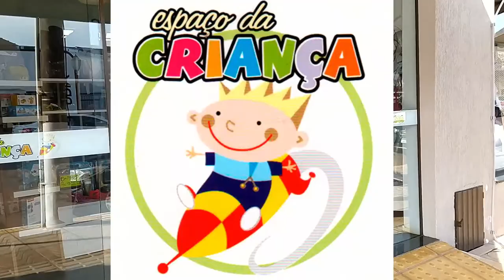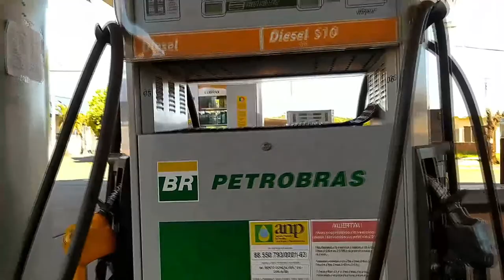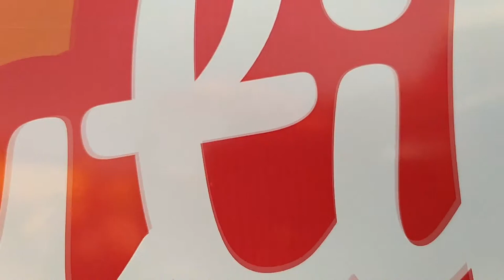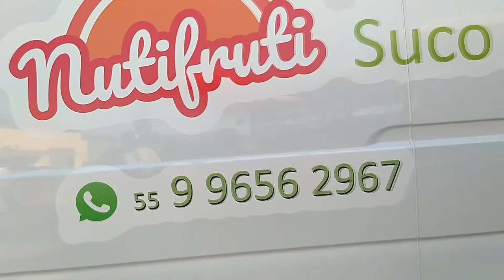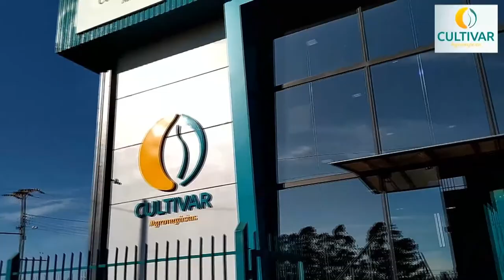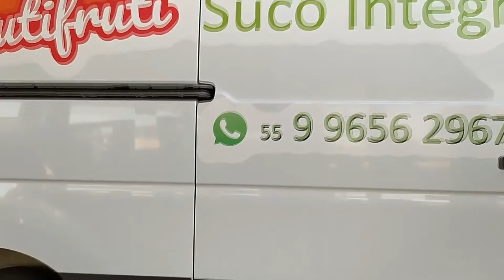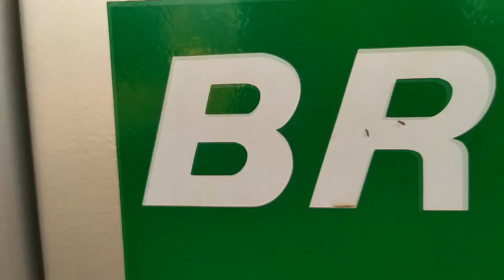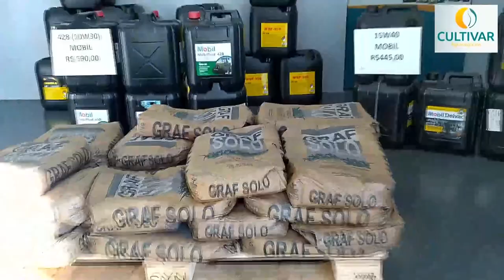GIRUÁ FUTSAL / INTERAG/ CEGIL x SI CRUZ ALTA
Oitava Rodada do Gauchão de Futsal da série C 2021.
Ao Vivo direto do Ginásio de Esportes Elias Saffi em Giruá.